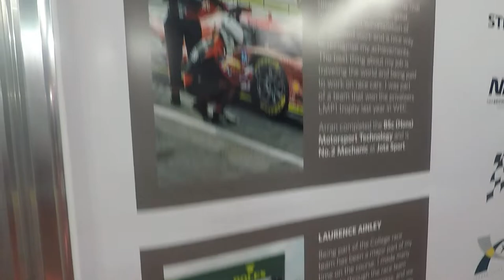Autosport International Show - Internet Racing School WO1F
Looks like this year I definitely have what to film. If you don't know what to do after karting carrier, than visit Autosport International Show or just check this video. And don't forget to

 • Every Song uploaded on YouTube Music can be used by any YouTube or Twitch user in their monetized content.